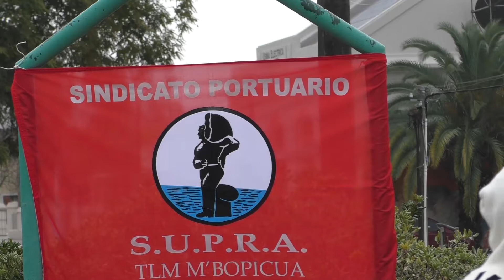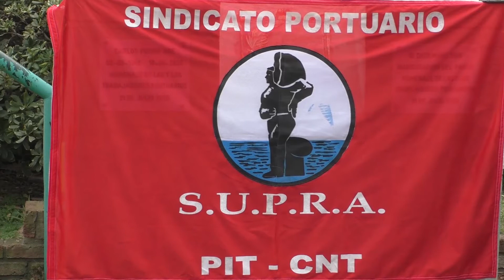CONTENEDORES Y FERTILIZANTES SE SUMAN A LA OPERATIVA DEL PUERTO DE FRAY BENTOS